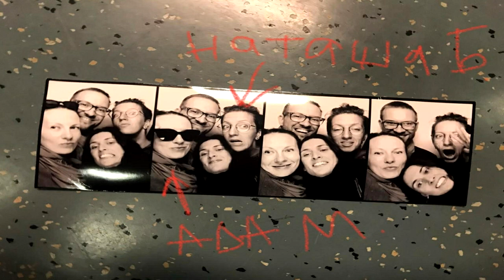Партисипативненько! с Адой Мухиной про международный опыт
Наташа Боренко и Ада Мухина встретились в Берлине в сентябре 2018 года и поговорили о том, что сейчас слышно о партисипативных проектах в Европе (и мире).